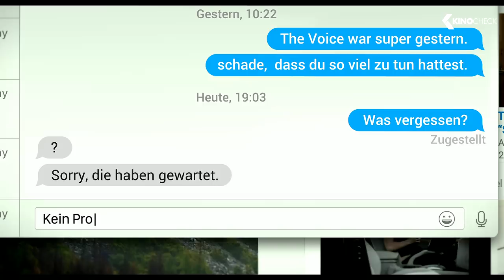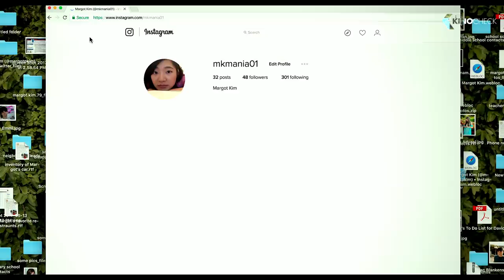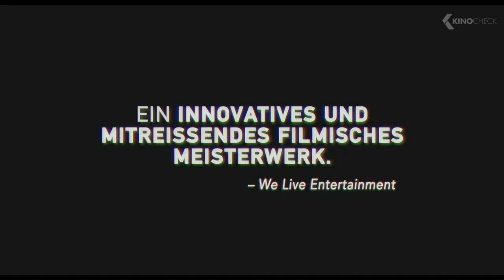SEARCHING Trailer German Deutsch (2018)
Nachdem die 16-jährige Tochter von David Kim (John Cho) spurlos verschwindet, wird eine örtliche Untersuchung eingeleitet und Kriminalkommissarin Rosemary Vick (Debra Messing) dem Fall zugeteilt. Als es 37 Stunden später immer noch kein Lebenszeichen von Margot (Michele La) gibt, beschließt David, am einzigen Ort zu suchen, an dem bisher noch keiner nachgesehen hat – dort, wo heutzutage alle Geheimnisse aufbewahrt werden: Er durchsucht den Laptop seiner Tochter.

Note | SearchingFilm german Trailer courtesy of Sony Pictures Releasing. Bei einem Kauf ändert sich für euch nichts, aber ihr unterstützt dadurch unsere Arbeit. | KinoCheck®